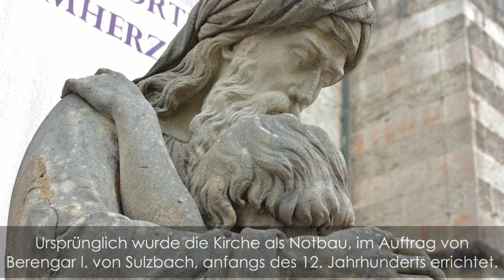Historische Kirchen - Stiftskirche St. Peter und Johannes der Täufer - Berchtesgaden - Deutschland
Impressionen und Informationen über die Geschichte der Stiftskirche St. Peter und Johannes der Teufer in Berchtesgaden.